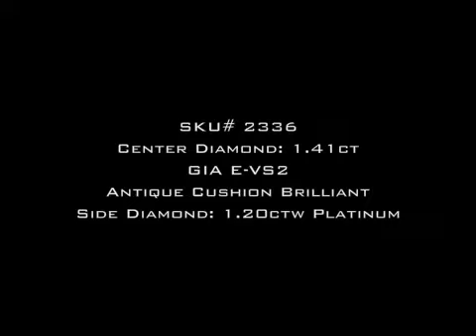2.61ct Antique Cushion Brilliant Diamond Engagement Anniversary Ring - Mark Broumand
This extraordinary Antique Cushion Brilliant Diamond engagement ring will astonish you with its spectacular quality, beauty, brilliance and craftsmanship! The rare and stunning 1.41ct Antique Cushion Brilliant set in the center of this piece is GIA Certified (one of the leaders in diamond grading) at E-VS2 - Exceptionally white and clear! This extraordinary diamond features the larger, more broad and pronounced facets that reflect light in an extraordinary way! The cut is mesmerizing! It is showcased ever so elegantly in this custom made Platinum setting featuring a halo of Round Diamonds set around the center. The shank is set with Round Diamonds set about three quarters of the way around. The center basket is so unique and beautiful as well! It features a row of Round Diamonds at the top, going all the way around the basket and the connectors are also set with Round Diamonds. The center of the basket is accented by hand made filigree designs through out. This one of a kind exquisite piece is breath taking in every way! Get ready for the compliments!